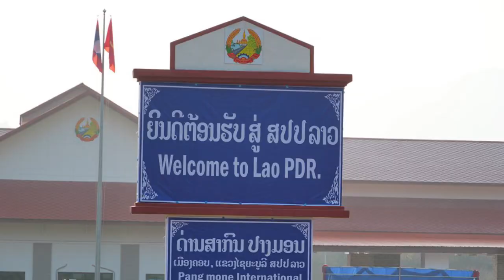ឡាវរកឃើញអ្នកឆ្លងកូវីដ-១៩ រហូតដល់ «៦៥នាក់» ក្នុងរបាយការណ៍ថ្ងៃសុក្រនេះ!